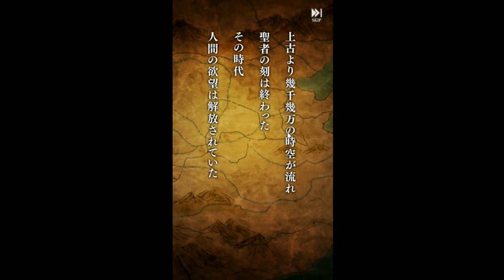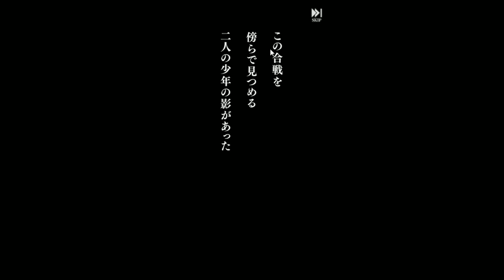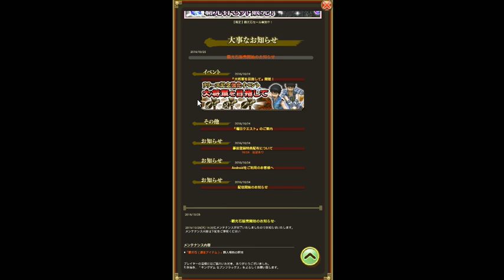[GG First Touch] Kingdom Seven Flags (IOS/Android) : เกมมือถืออิงประวัติศาสตร์ที่มาพร้อมความสนุก :D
ก่อนอื่นสารภาพก่อนเลย ว่าลืมเปลี่ยนจากลำโพงเป็นหูฟัง เสียงก้องจนกลบไมค์ไปหน่อย ขออภัยน๊า T _ T

GuG Social Profile .

• PC Gaming •
CPU : I7-6700k
M/B : Z170x gaming 7
RAM : 16 gb
VGA :  GTX 980 ti

• Gaming Gears •
Headset : 7.1 Strix DSP
Microphone : Razer seiren
Keyboard : Razer Blackwidow Stealth
Mouse :
Mouse Pad :
Mouse bungee :